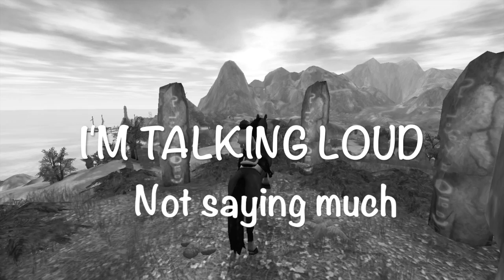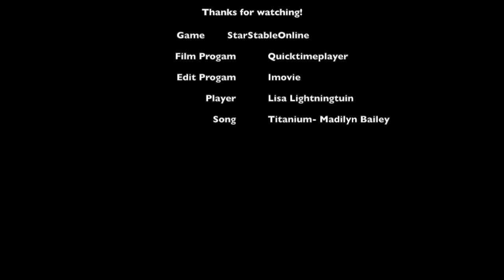Music video- Titanium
-Lisa Lightningtuin